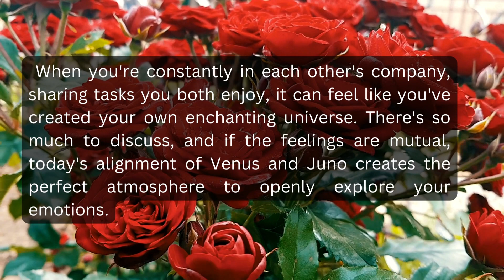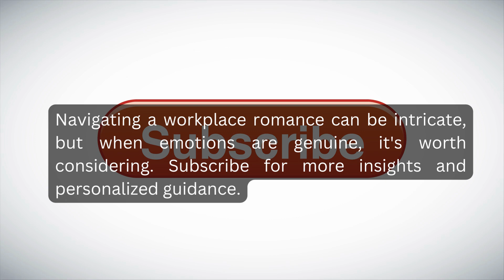Scorpio your love horoscope today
In this video, we explore your love horoscope for today. Whether you're curious about what the stars have in store for your romantic life or seeking guidance on matters of the heart, our astrological insights will provide you with valuable information. Discover how celestial movements and planetary alignments might influence your love life today. We'll delve into the unique aspects of each zodiac sign, offering tailored advice and predictions for your romantic journey. Whether you're single, in a relationship, or just curious about love's cosmic mysteries, this video will provide you with a glimpse into the astrological forces shaping your love life right now.